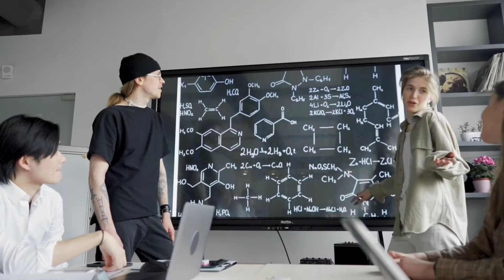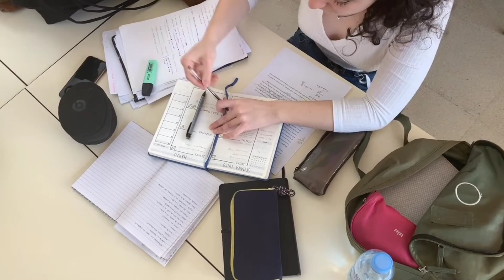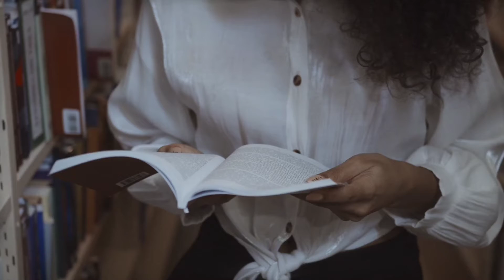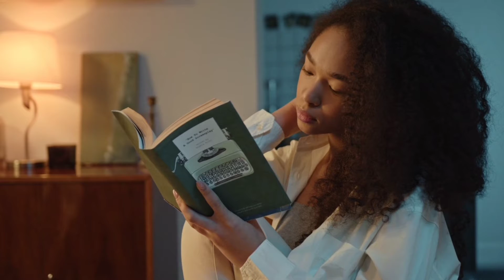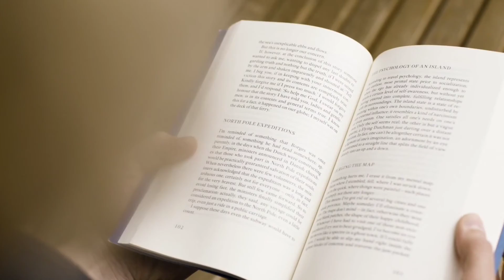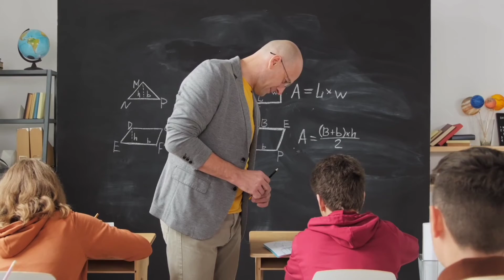How Hawthorne effect and Behavioral studies can connect with Learning strategies? (Audio Article)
Audio Article: How Hawthorne effect and Behavioral studies can connect with Learning strategies?
Written by Bidita Rahman
Voiceover: Bidita Rahman